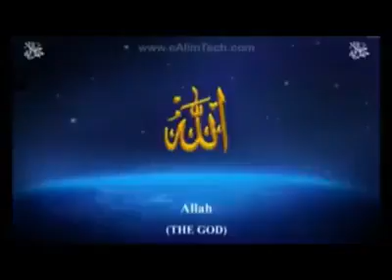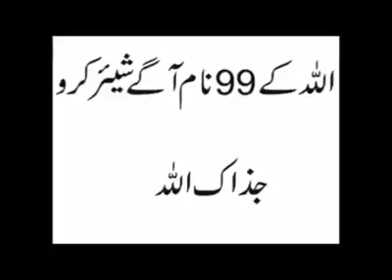99 Name's Allah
Video from Dr Liaquat Jadoon 99 Name's Allah